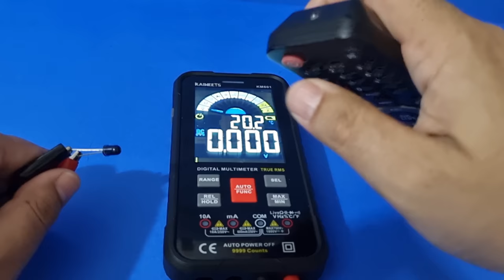How to Use a Transmitter Led Sensor as a Receiver Sensor / It's Useful To Know This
The soldering station I use